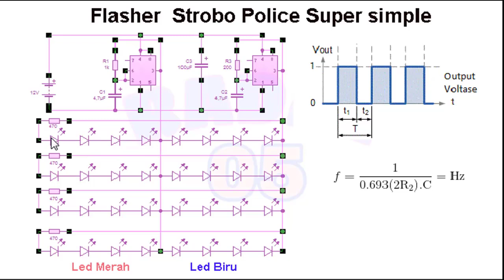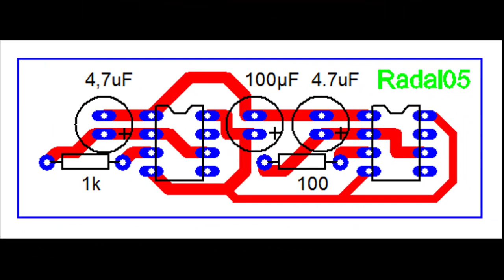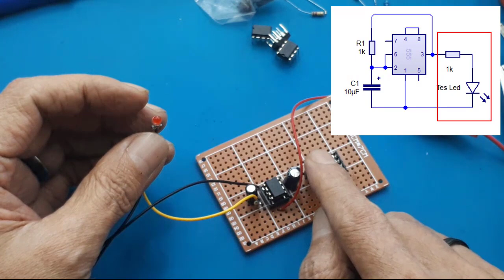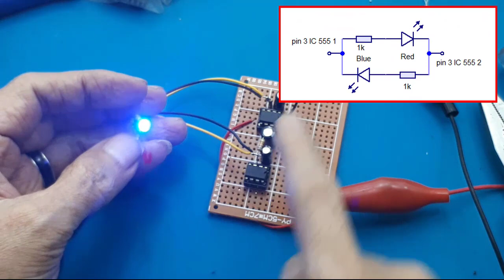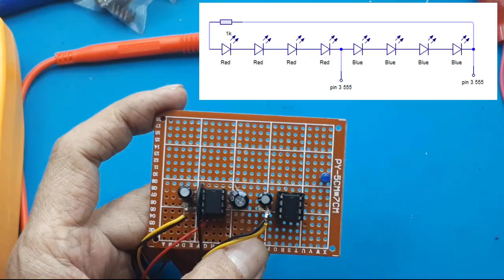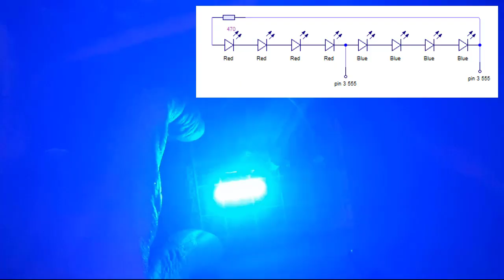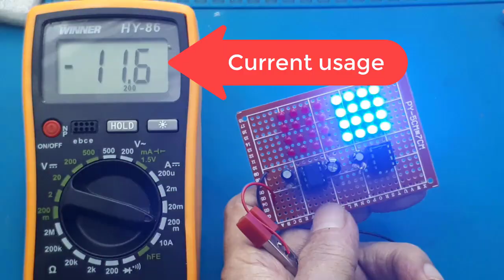Cara membuat lampu strobo polis Flasher Adjustable NE555 bergantian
video ini menunjukan cara membuat strobo polisi, dengan menggunkan 2 buah ic 555.
ini komsumsi dayanya sangat rendah sekitar 0,25W.

0:00 Radal05
0:10 komponen yang dibutuhkan strobo polisi
2:10 tes strobo polisi
3:18 skematik strobo polisi
6:02 tata letak komponen
06:16 assembly

Apa yang dimaksud lampu strobo?
Lampu strobo, atau disebut juga dengan lampu rotator, adalah salah satu jenis lampu yang tergolong sebagai aksesoris pada mobil. Ciri khas dari lampu ini adalah mengeluarkan warna dan bergerak memutar (rotate)
Apakah lampu strobo dilarang?
 Saat ini, masyarakat masih banyak yang menggunakan lampu strobo untuk sekedar gaya. ... Padahal, penggunaan lampu strobo pada mobil penumpang biasa tidak dibenarkan. Hal ini sudah diatur oleh pihak kepolisian melalui beberapa Undang-Undang Lalu Lintas

Apa fungsi lampu strobo?
Lampu ini dinyalakan tanpa sirene dan biasanya digunakan untuk mobil patroli jalan tol, perawatan dan pembersihan fasilitas umum, pengawasan sarana dan prasarana lalu lintas dan angkutan jalan, mobil yang melayani jasa derek mobil, hingga mobil angkutan barang khusus.

Apa arti lampu biru?
"Masing-masing lampu tersebut mempunyai warna yang berbeda dan memiliki arti," ujarnya. Seperti lampu biru diperuntukkan pada mobil petugas Kepolisian Negara Republik Indonesia. Merah untuk mobil tahanan, pengawalan TNI, pemadam kebakaran, ambulans, palang merah dan jenazah.
Lampu Polisi namanya apa?
Bobo.id – Mungkin teman-teman sudah sering melihat mobil ambulans, mobil polisi, atau kendaraan polisi lainnya menggunakan sirine dan lampu warna-warni. ... Lampu itu disebut dengan rotator atau strob